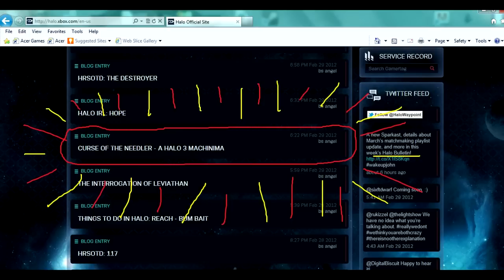Halo Fails, Wins, and WTF Moments (Episode 33)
Thanks for all the submissions! And thank you for being such a great audience and support for my channel!

Skyline / Finale - Halo 3: ODST Soundtrack